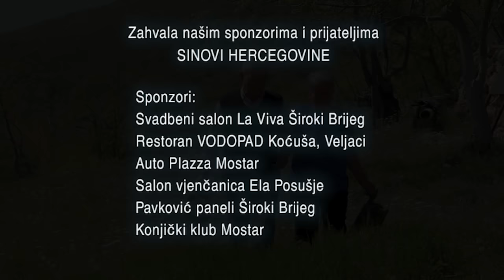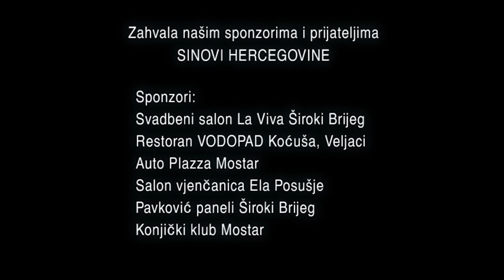Sinovi Hercegovine - Jedna duša a dva tila (Official Video)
Sinovi Hercegovine - Jedna duša a dva tila
Tekst: Ljiljana Tolj
Glumci u spotu:
Dječak - Nikola Ćuže
Djevojčica - Petra Djaković (Buba)
Djevojka, žena, mlada - Marija Krnić Cerovac
Did - Radoslav Rakić
Baba - Blagica Rakić

Sponzori:
Svadbeni salon La Viva Široki Brijeg
Restoran Vodovap Kočuša Veljaci
Auto Plazza Mostar
Salon vjenčanica Ela Posušje
Pavković paneli Široki Brijeg
Konjički klub Mostar